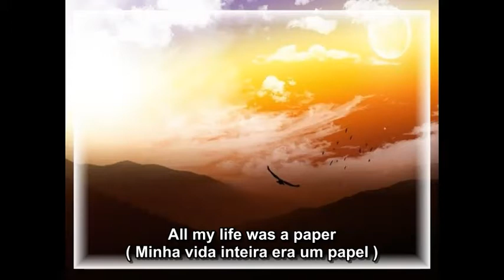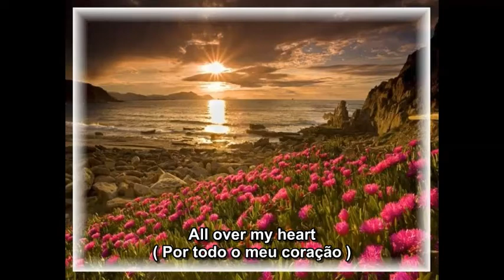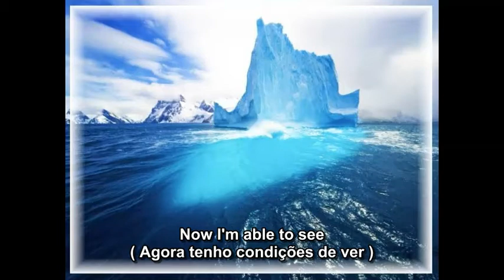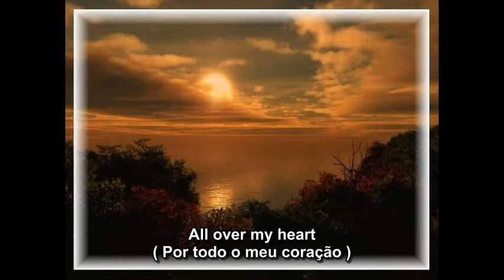You Decorated My Life - Nanddo (Subtítulos em Português e Inglês)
- Video without the purpose of obtaining profit. The images depicted were selected because they correspond to the message of the song, or they are beautiful ones. If requested, they will be removed immediately.
- Video sem fins lucrativos. As imagens foram selecionadas por corresponder à mensagem da música ou por sua beleza. Se for solicitada a sua retirada, o pedido será atendido prontamente.